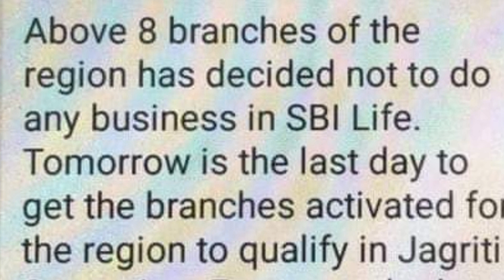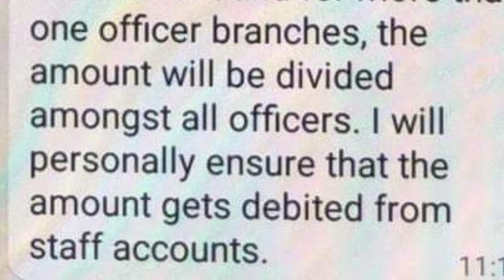वेतन से बीमा लक्ष्य पूरा करने के आदेश, नहीं मिलेगा पूरा वेतन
12th bps latest news
12th bps update
Latest update on 12th bps
Bank employees update
Bank retirees news
Bank pensioners news
Pension revision update
12th Bipartite settlement latest news
Bipartite settlement latest update
5 days banking
5 days banking latest update
Bank Privatisation latest update
Chak De with knowledge
Banking update
Salary 12th Bipartite settlement
12th Bipartite settlement charter of demand
Bankers news